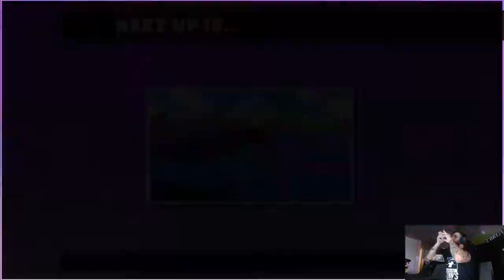Fall Guys Co Stream With S15 Costuming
Next Smash Tournament at Flynn's Arcade is Friday (08/28/2020) @ 7 PM
Register at the Door / $10

Flynn's has tournament Friday-Sunday & YuGiOh tournaments on Wed.

Join us anytime.

Address: 5869 Margate Blvd, Margate, Fl, 33063